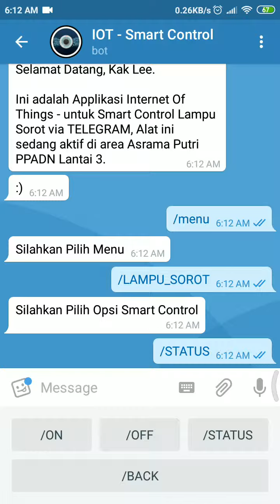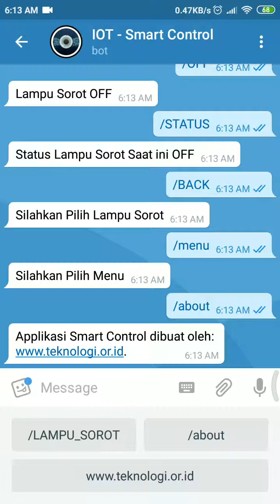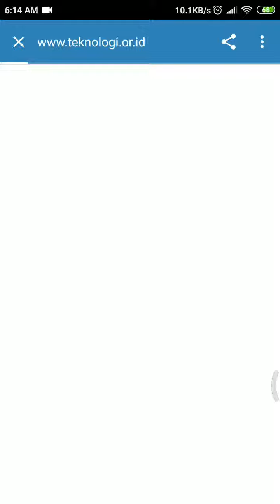Saklar Lampu berbasis Internet of Things - Smart Control dengan Bot Telegram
Control Lampu dengan Telegram
Control Lampu dengan Smart Phone